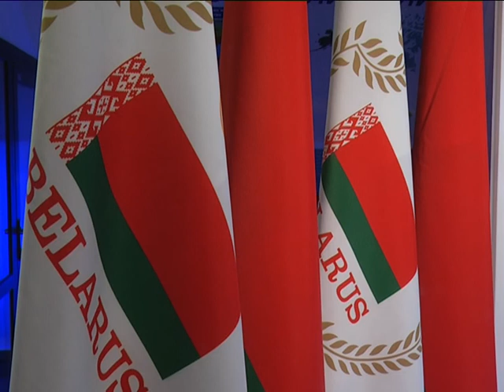2017-04-11 г. Брест. Международный день спорта в НОК в Брестской области. Новости на Буг-ТВ.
23 августа 2013-го года Генеральная Ассамблея ООН единогласно приняла решение отмечать 6 апреля как Международный день спорта. По замыслу учредителей, Международный день спорта – отличное дополнение к Международному Олимпийскому Дню, отмечаемому ежегодно 23 июня. В Бресте в этом году праздник отмечали по особенному – с участием именитых спортсменов, с проведением социальной акции «Белая карта».